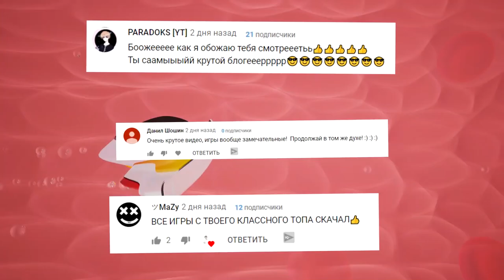😱ТОП ИГРА НА АНДРОИД! ЛУЧШИЙ АРКАНОИД ДЛЯ ТЕЛЕФОНА Bio Brick Breaker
Сюжет игры происходит в недалеком будущем, в момент
когда медицина находится на пороге величайшего открытия.
Доктор Arcane Noid изобрел технологию, позволяющую уменьшать объекты до микроскопических размеров, с ее помощью возможно избавиться от любых вредоносных вирусов в человеческом организме. Но для эффективного использования данной технологии необходимо ее
применить непосредственно в эпицентре заболевания. Игроку предлагается выступить в роли пилота добровольца специального корабля, на котором ему предстоит отправиться в увлекательное путешествие по организму.